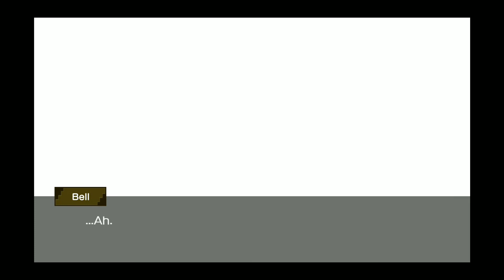(English) DanMachi Memoria Freese x Date a Live III Ais Catastrophe. Part 7 THE END?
Story part 7. To be continued

デート・ア・ライブ